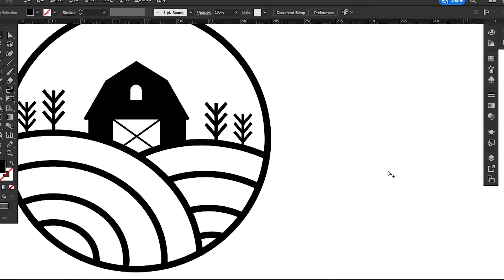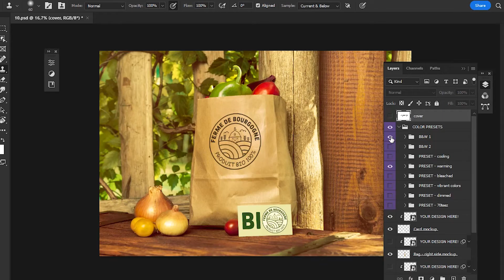Le guide complet pour créer un logo professionnel sur Adobe Illustrator- Promo du cours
Vous aurez 1 mois d'essai gratuit.

Salut, je suis Adam, Graphiste et animateur professionnel spécialisé dans le design de logos et de marques et dans cette classe, vous allez appendre à créer votre logo professionnel sur Illustrator.

J'ai commencé dans le graphisme il y a plus de 6 ans comme salarié avec plusieurs sociétés où j'ai travaillé sur plusieurs projets pour des clients du monde entier avant de me lancer à mon compte.

Cette classe est destinée aux débutants et votre projet sera donc de concevoir un logo professionnel sur Illustrator pour un supermarché Bio et le présenter au client.

Nous allons ainsi commencer d'abord par comprendre comment générer des idées.

Ensuite, je vais expliquer comment gérer la mission et vous définirez les idées de base pour la conceptualisation du projet.

La prochaine étape sera le dessin du croquis et la vectorisation, puis vous choisirez la police la plus adaptée et vous continuerez avec le choix de la couleur qui correspond le mieux à votre projet.

Ensuite, vous commencerez à créer votre logo final et ses versions, ensuite vous l'appliquerez dans différentes maquettes pour la présentation finale au client.

Vous aurez besoin de :

Adobe Illustrator
Crayon et papier
Adobe Photoshop (Pour les maquettes)
Détails des étapes créatifs à suivre :

La découverte

C'est la phase où on pose les bonnes questions au client pour savoir quel type de logo on va créer.
C'est aussi la phase où on recherche les images liées à la marque et à la concurrence pour inspiration et pour notre croquis.
On ne peut pas concevoir un logo sans recherche préalable, cette étape est très importante.

Le croquis

C'est la phase ou on commence à dessiner les idées qui nous viennent en tête, le but du croquis, c'est de mettre les idées et inspiration qui nous viennent à la tête lors de la découverte sur papier avant de les oublier.

La vectorisation

Dans cette phase, on importe notre croquis sur Illustrator qui est un programme vecteur pour vectoriser notre logo, ajouter les couleurs et la police.

Enfin, la mise en situation

C'est la phase où on va mettre notre logo sur différente, maquettes pour montrer au client à quoi ressemblera le logo en situation réelle. La mise en situation est très importante, elle est aussi importante que la création du logo, c'est pour ça qu'il faut investir dans des maquettes de hautes qualités.

Ce cours est destiné aux débutants cherchant à améliorer leurs compétences en conception de logo et/ ou designers de logo cherchant un rafraîchissement de la mémoire.

Alors si vous êtes prêt à apprendre la démarche créative complète pour créer votre Logo de A à Z je vous dis à tout de suite.